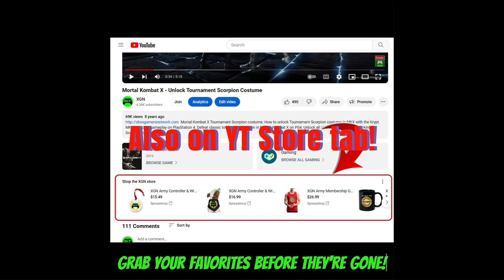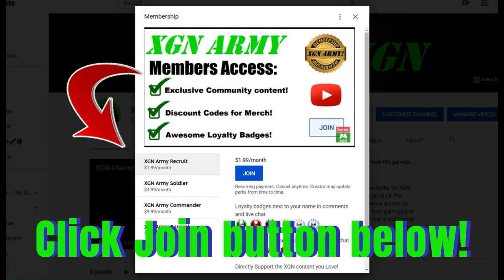MK1 Invasion Season 6 Teaser! Ermac Boss battle in Fire Temple guide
How to beat Ermac Boss battle in MK1 Invasion Season 6 Fire Temple. Mortal Kombat 1 Invasion Season 6 teaser trailer + walkthrough guide of Ermac Boss fight with Smoke gameplay.